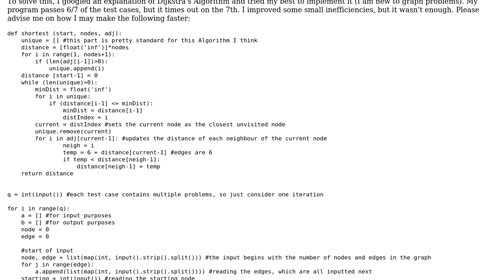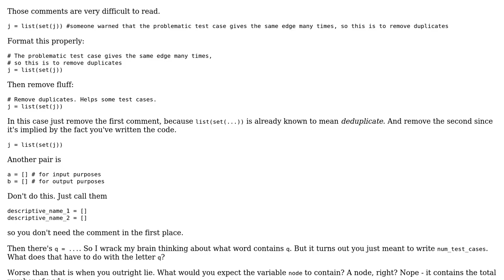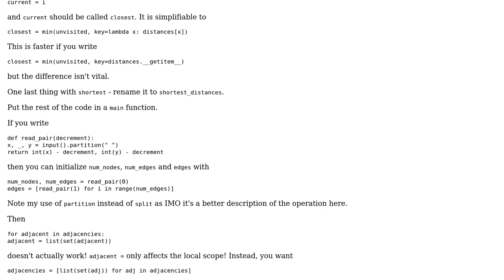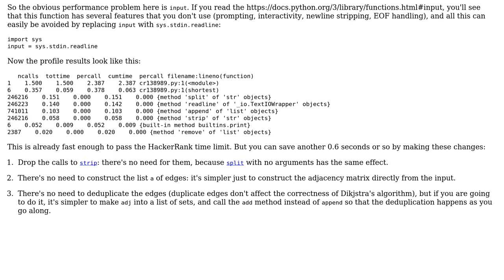Code Review: My attempt at Dijkstra's Algorithm in Python 3 (2 Solutions!!)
Code Review: My attempt at Dijkstra's Algorithm in Python 3

With thanks & praise to God, and with thanks to the many people who have made this project possible! | Content (except music & images) licensed under CC BY-SA | Music | Images & others | With thanks to user Yifan user Veedrac user Gareth Rees and the Stack Exchange Network Trademarks are property of their respective owners. You are responsible for your own actions.